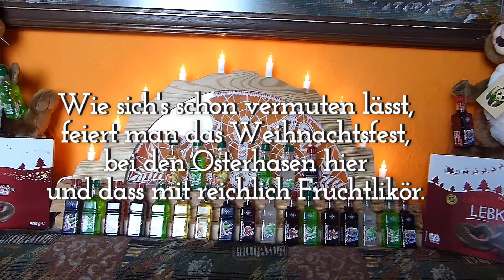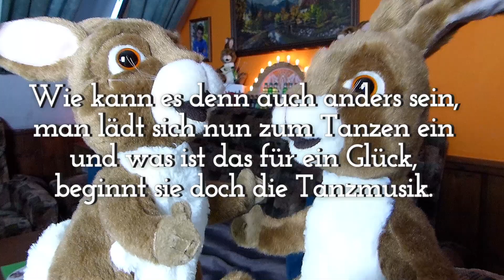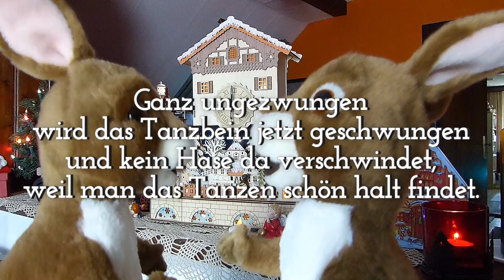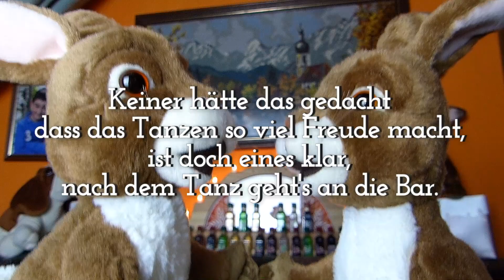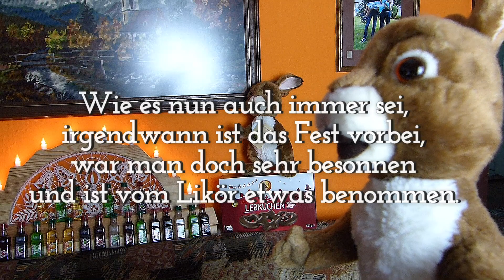Tanz der Osterhasen zu Weihnachten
Auch die Osterhasen feiern das Weihnachtsfest und tanzen zu festlicher Musik bei reichlich Fruchtlikör. Christmas Music " We wish you a merry christmas "," jingle bells country "," Oh Xmas " und " Nith The Family ".